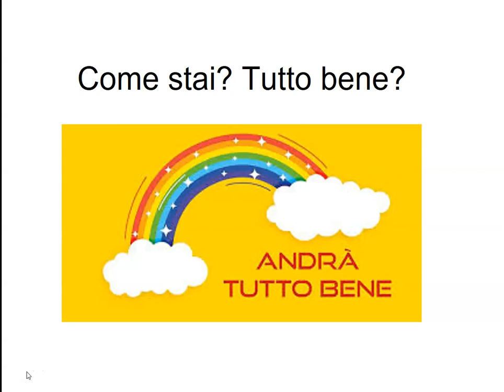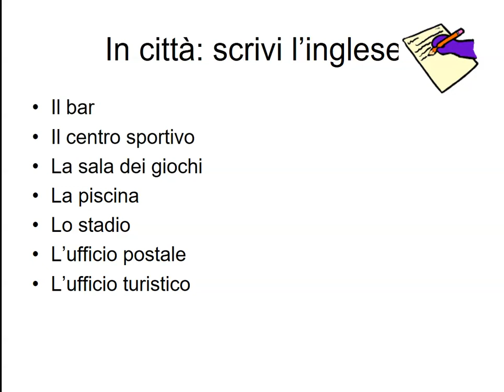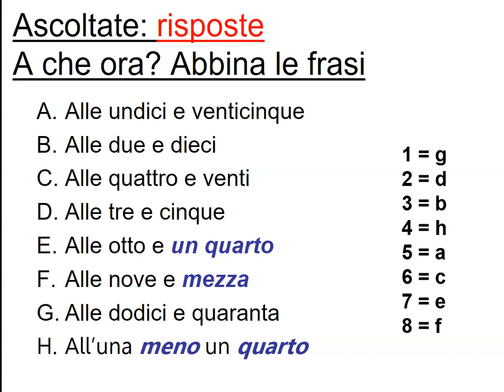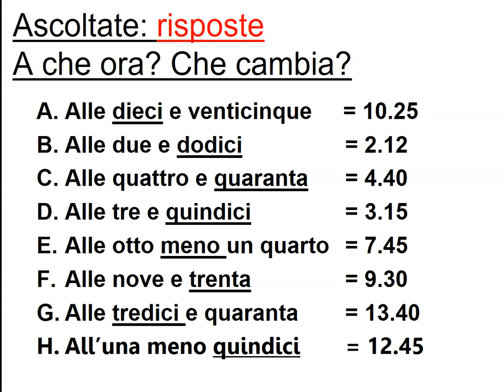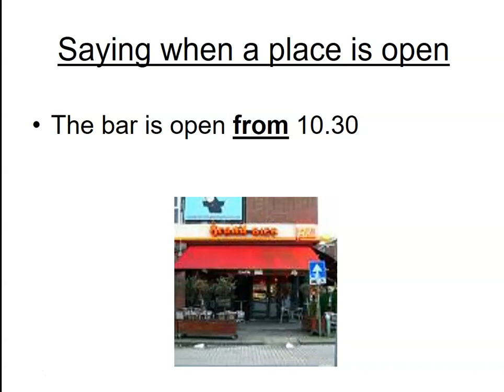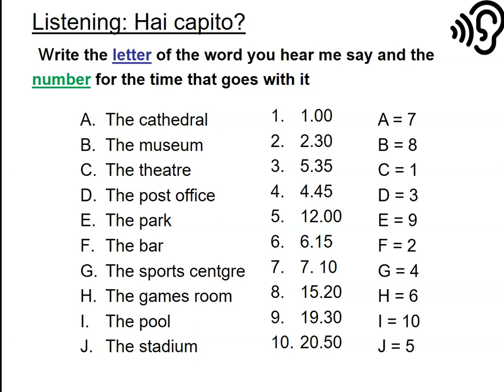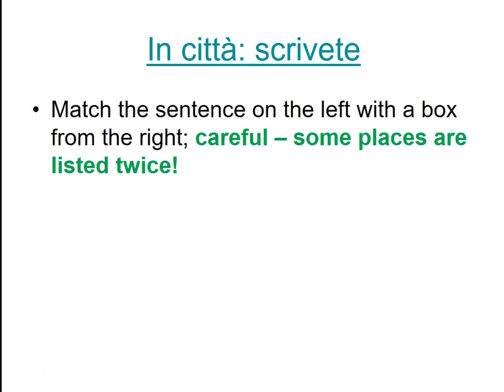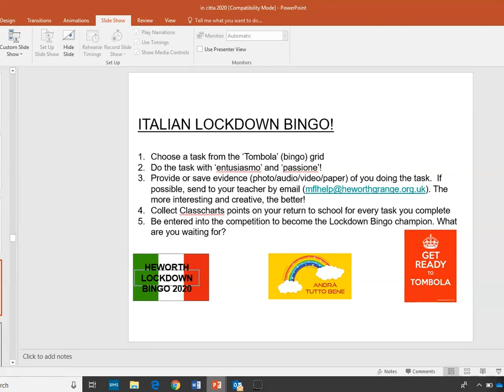Italiano - posti in citta 2 - KS3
Italian lesson taught by Ms Davis at Heworth Grange